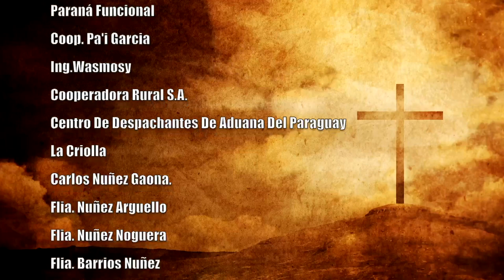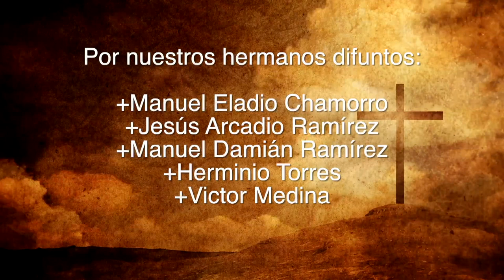Misa 16 de mayo 2023